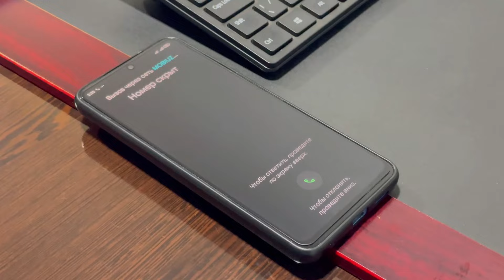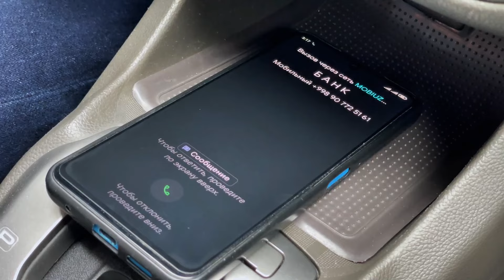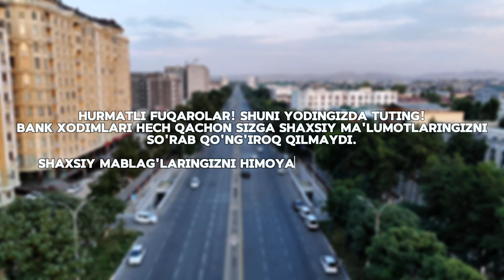Сохта банк операторларидан огоҳ бўлинг. Андижон вилояти.